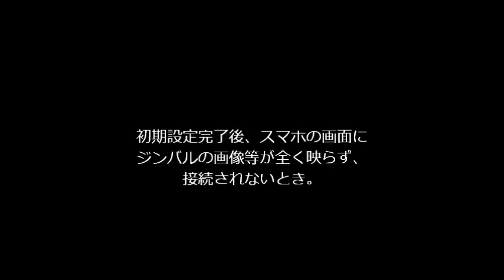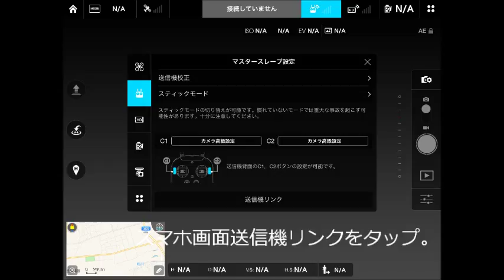【メンテナンス】PHANTOM3初期設定(4)「機体とプロポのペアリング作業の方法」 dji drone pro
2020年5月、4,520view-over